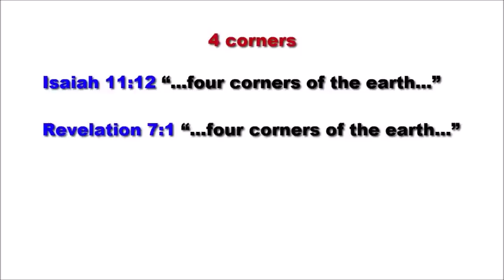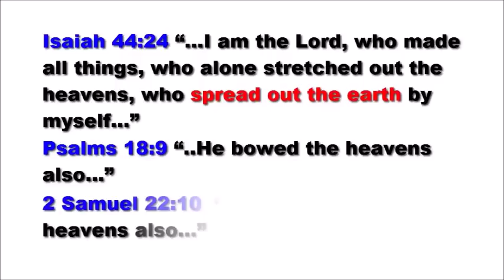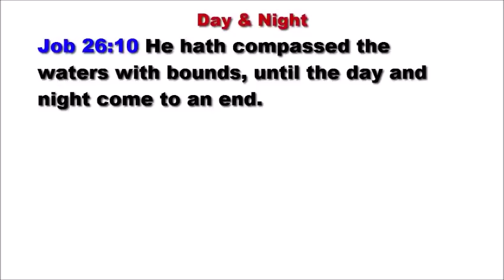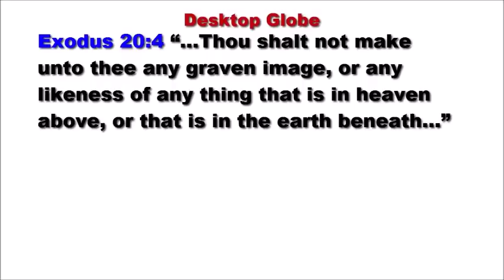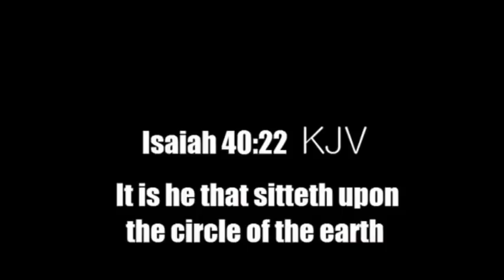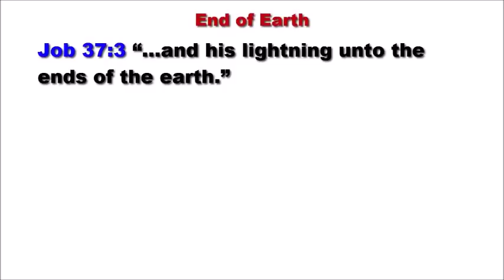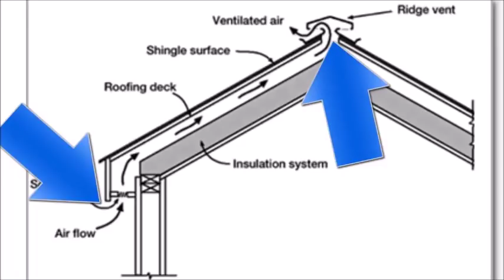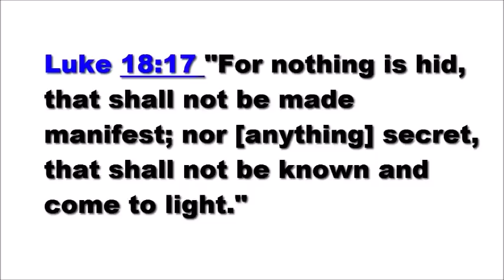75 Bible verses that prove Flat Earth by TigerDan925 Mirror ✅